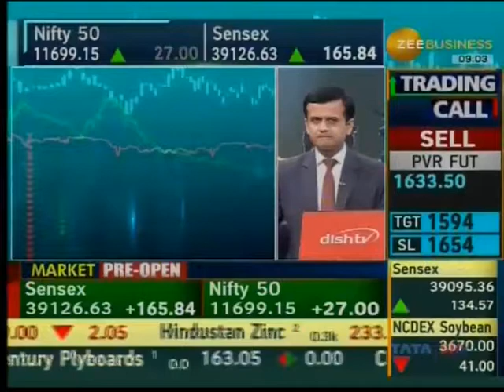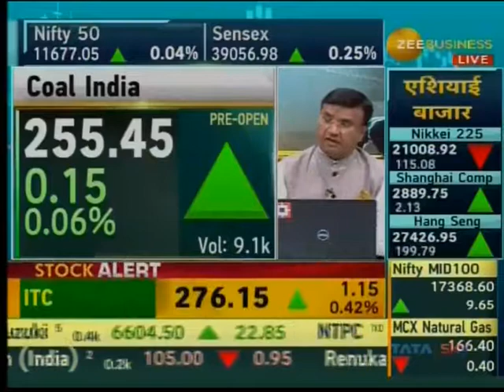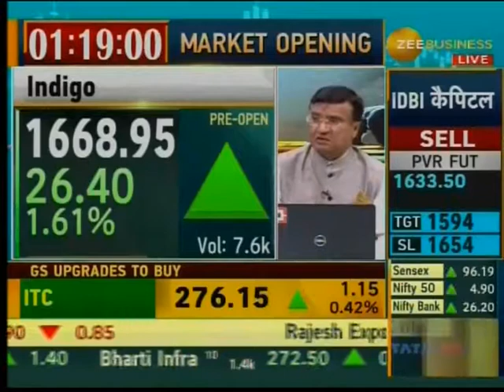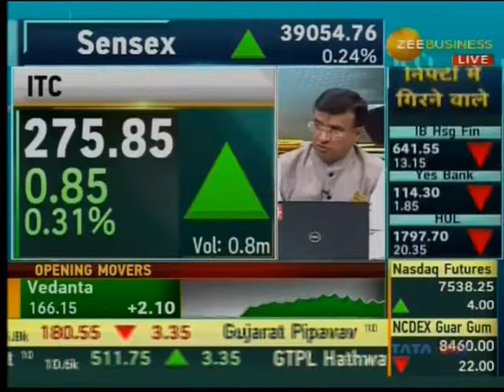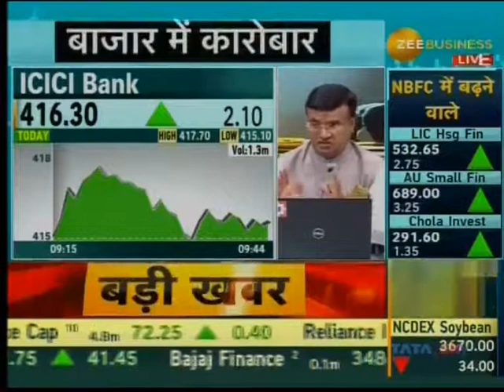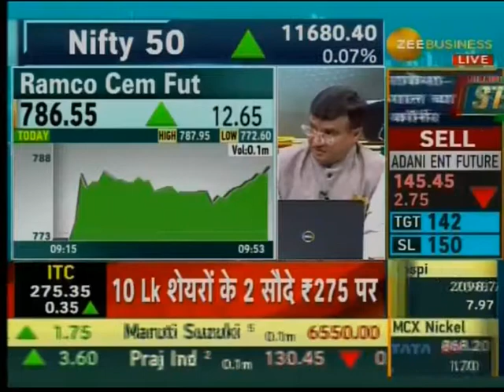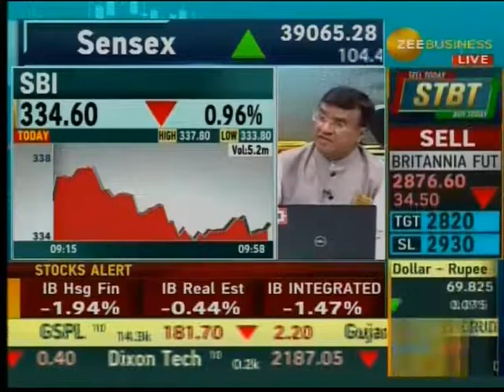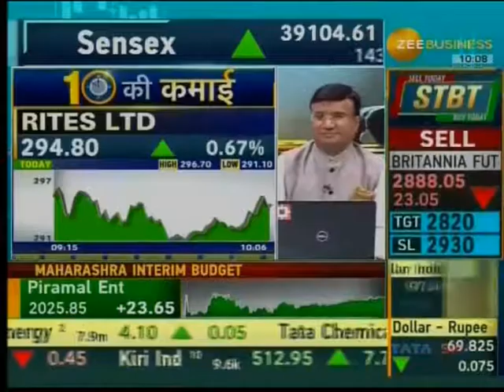VK Sharma on Zee Business 18-06-2019